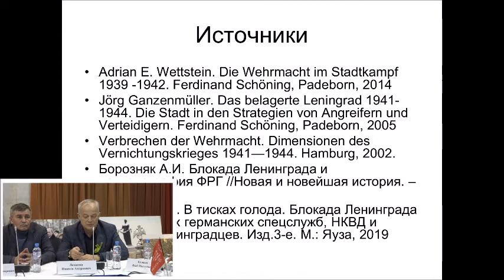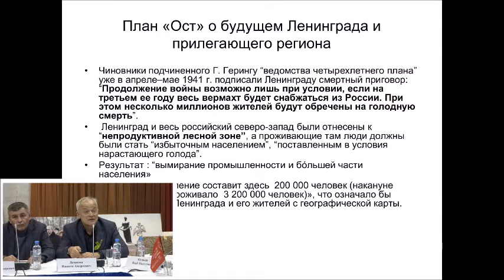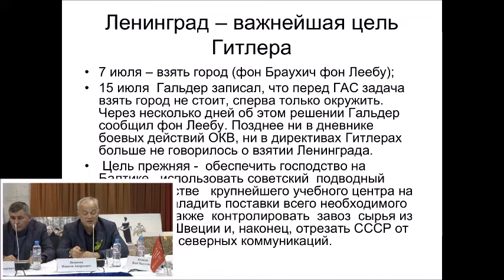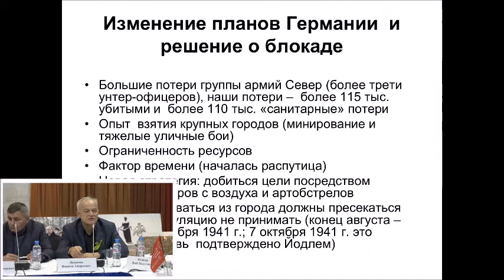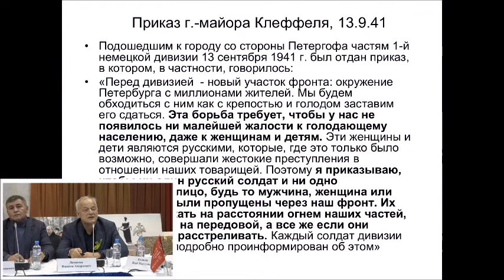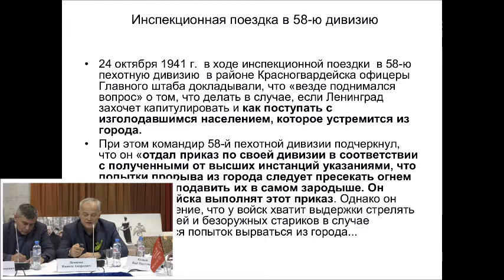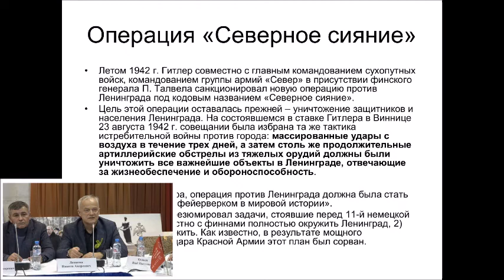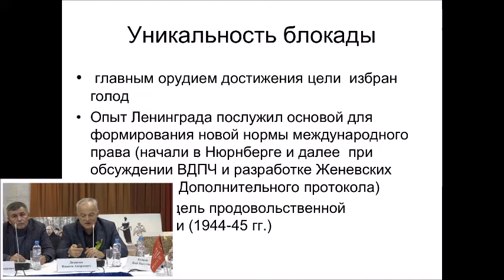Выступление Н.А.Ломагина на историко-патриотической конференции «Ленинградская победа»,СПб,24.1.2024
Никита Андреевич Ломагин - начальник отдела "Институт истории обороны и блокады Ленинграда" ГММОБЛ, доктор исторических наук
Историко-патриотическая конференция «Ленинградская
победа»
Пискаревское Мемориальное кладбище, Санкт-Петербург
24 января 2024 г.